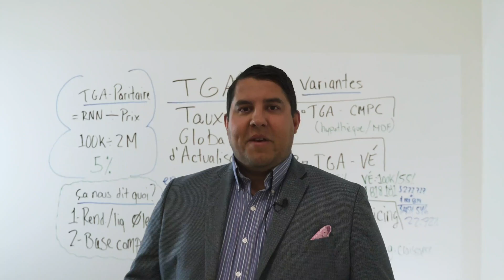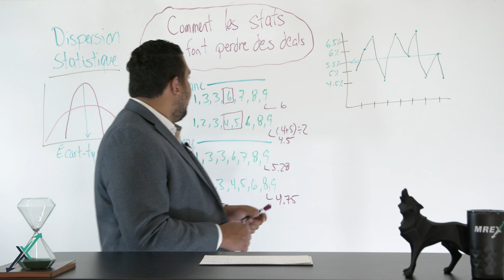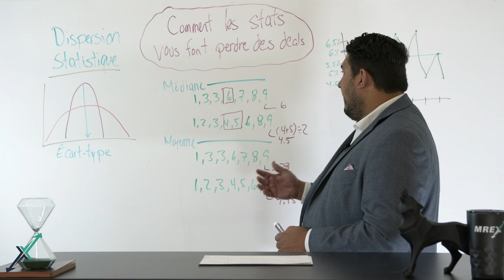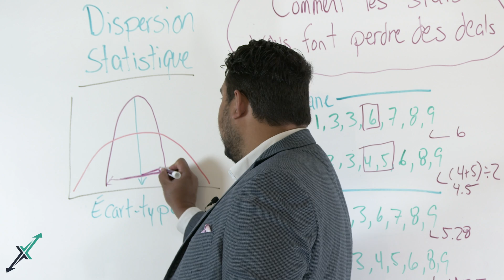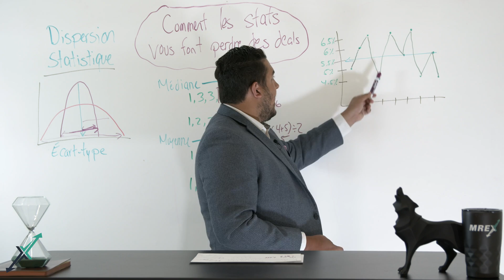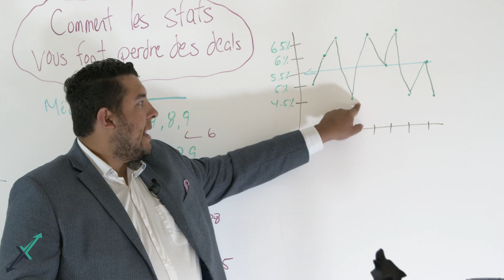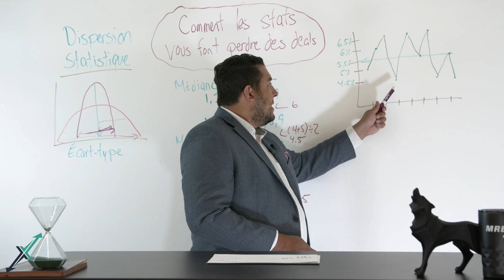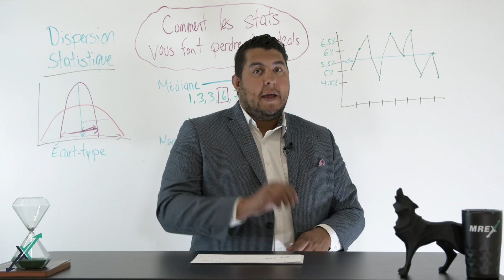Comment les statistiques vous font perdre des «deals». - L'Immobilier déchiffré 008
Durant ce huitième épisode de l'Immobilier Déchiffré, Nikolai Ray qui est PDG de MREX et spécialiste en ingénierie financière vous explique comment les statistiques dans l'immobilier multilogement vous font perdre des «deals».

Suis nos cours en ligne au E-Campus du Collège!